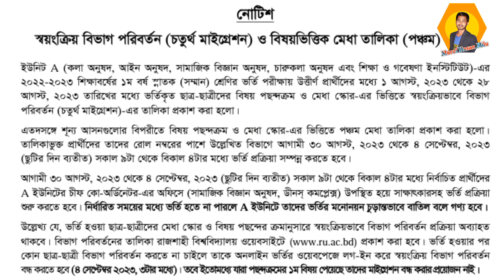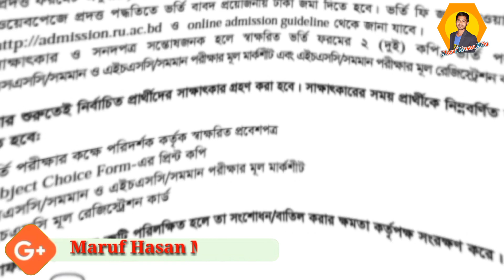রাজশাহী বিশ্ববিদ্যালয়ের এ ইউনিটের পঞ্চম মেরিট লিস্ট প্রকাশিত হয়েছে। RU A Unit 5th Merit Published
রাজশাহী বিশ্ববিদ্যালয়ের এ ইউনিটের পঞ্চম মেরিটে চূড়ান্ত ভর্তি প্রক্রিয়া। কিভাবে এ ইউনিটের ভর্তি কার্যক্রম সফলভাবে শেষ করবা,এই ভিডিওতে আছে।

🔴যেকোনো প্রয়োজনে যোগাযোগ করতে পারো আমার সাথে।

Anti Privacy Warning:
This content is copyrighted to Maruf Hasan Milu. Legal action will be taken against those who violate the copyright of the following material presented.